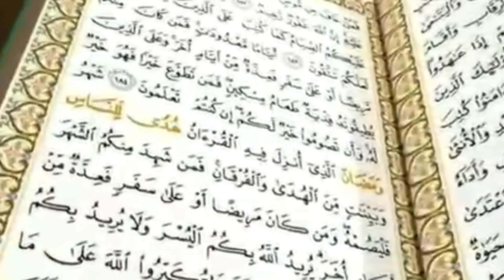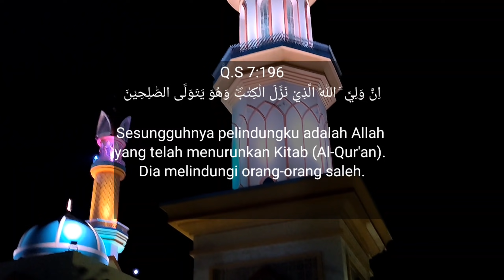DITES POLISI NAJA KETAWA JADI GA KONSEN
Syiar Al-Qur'an Naja dites Polisi,Jemaah dan ustad. ada kejadian ga biasa karena Naja ketawa ada yang salah sebut nama